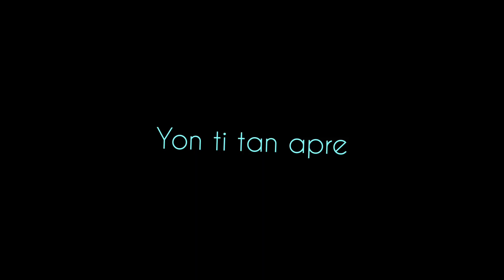PHTK vs LAVALAS ❤(Lanmou opozisyon)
Pa bliye patajel pou plis video